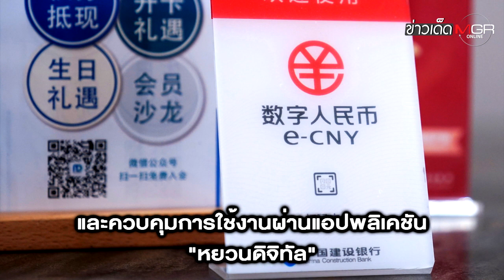ร.ร.จีนสุดล้ำ! ใช้ “บัตรนักเรียนหยวนดิจิทัล” คุมเงินเด็กแทนเงินสด : ข่าวเด็ดแมเนเจอร์